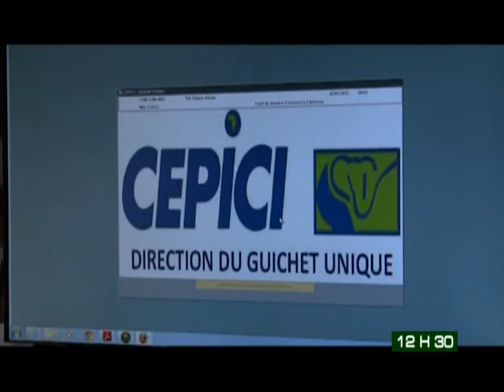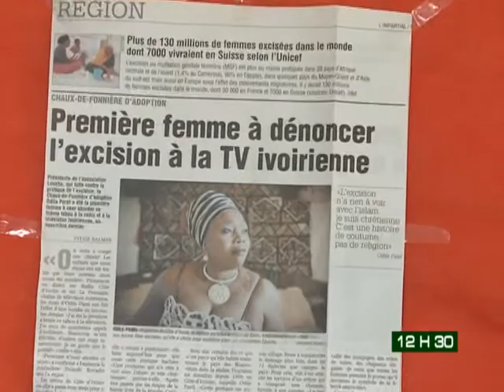Le 12 H 30 de RTI 2 du 02 Janvier 2014 avec Hamza Diaby